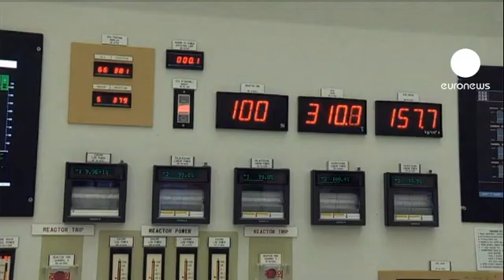کره جنوبی دو راکتور خود را تعطیل کرد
کره جنوبی دو راکتور اتمی خود را تعطیل کرد و علت آن را تاییدیه و گواهینامه نداشتن برخی از قطعات این دو راکتور‌ دانست. حاصل تعطیلی این دو راکتور، قطع غیره منتظرۀ و احتمالی برق خواهد بود. کره جنوبی ۲۳ راکتور دارد که در مجموع ۳۵ درصد الکتریسته این کشور را تولید می‌کنند.